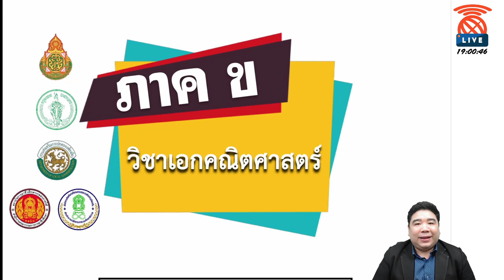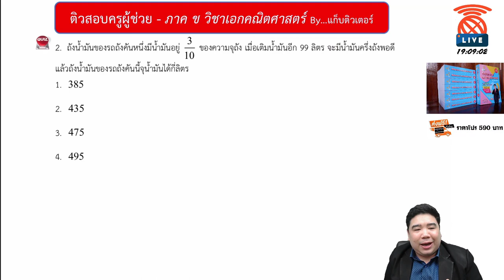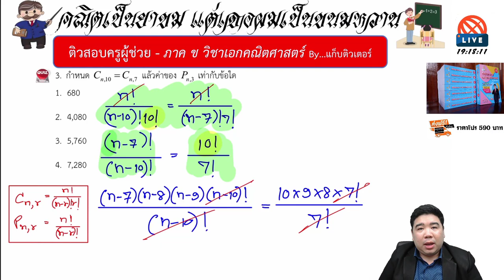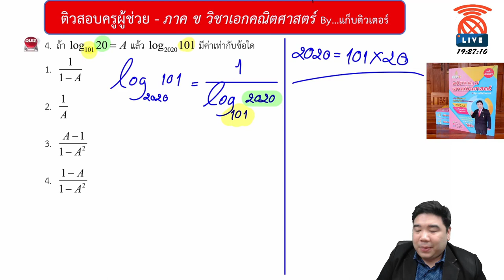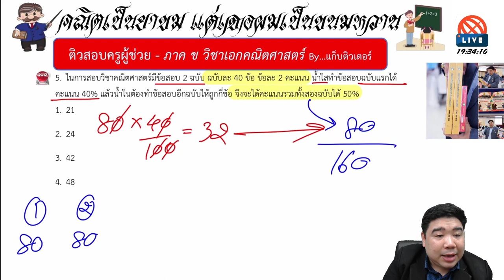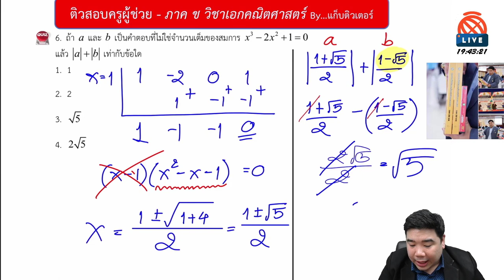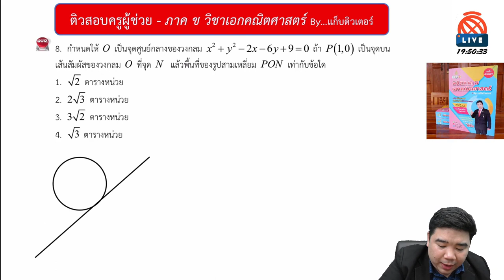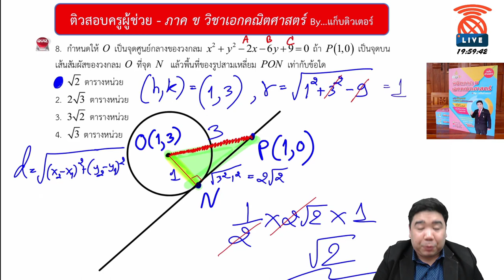[🔴LIVE ติวสอบครูผู้ช่วย] ภาค ข วิชาเอกคณิตศาสตร์ By...แก็บติวเตอร์ | ประจำวันที่ 30/03/64